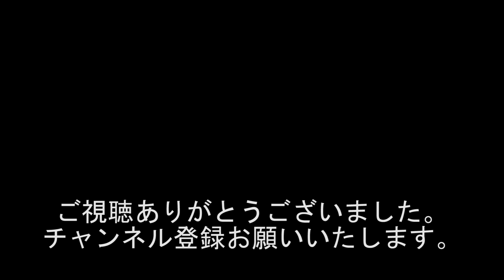『男性が好きだから銭湯は男湯に!!!』『OKサイン???カップル成立???普通の人は知らない暗黙のルール!!!』1602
出演者
宮崎げんき
黒井博之
188サリー